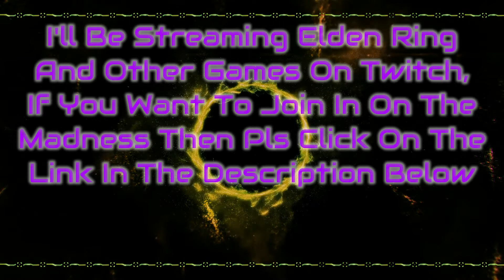【ELDEN RING SERIES】 Oh Elden Ring PT1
From The Starting To The Half Way Finish Of Beating Elden Ring,
This Is Just A Break From Helping Around About 25 Artistz So Far,
I've Had This On The Backburner For A While Until I Reached A Certain
Amount Of Artistz On My Journey That I've Done Single Handedly With The Amount Of Work Of Piecing Together Ideas But Enough With My Ramble So Enjoy.

Permission Given By Artist To Use There Music